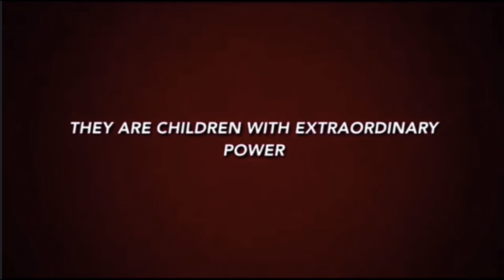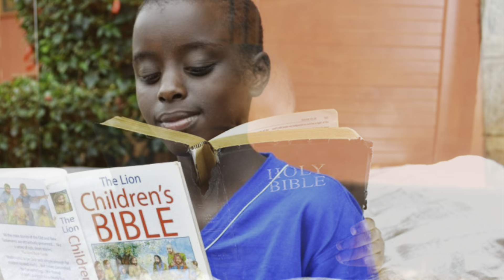Super Saturday, Episode 5